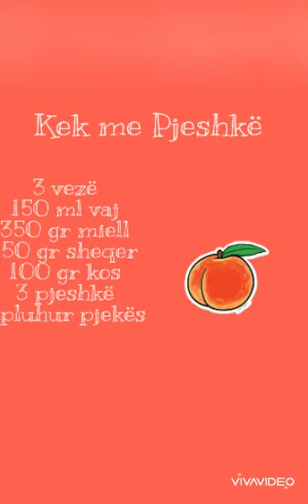Kek me Pjeshkë /Soft Cake with Peach 🍑🍑